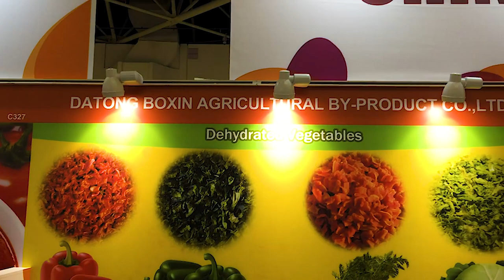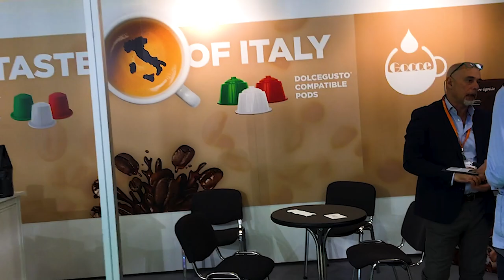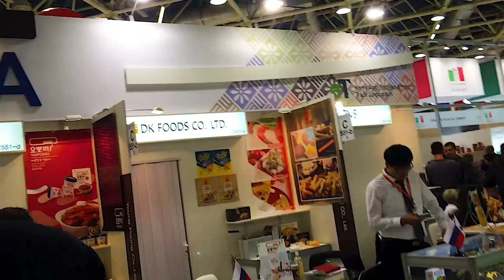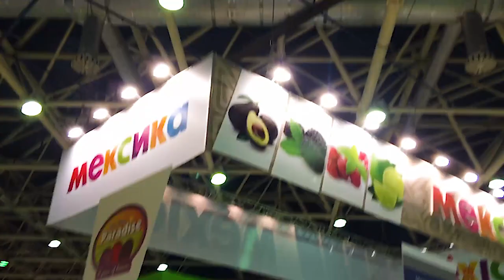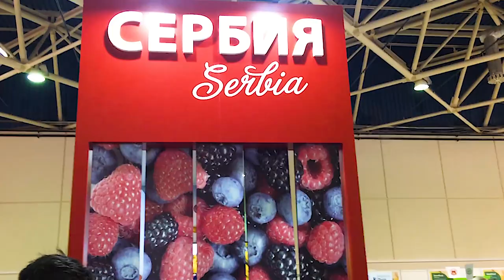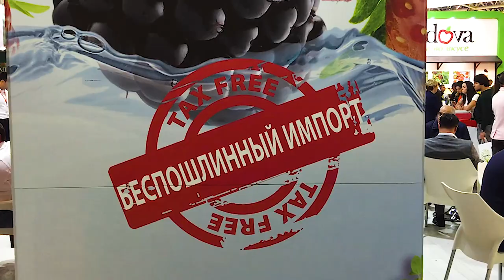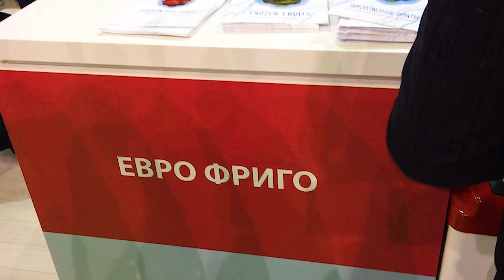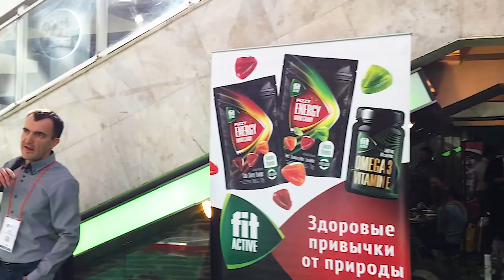WorldFood 2018 Moscow Expocentr